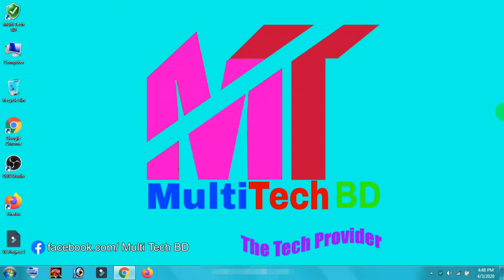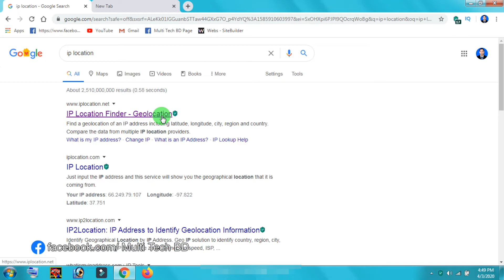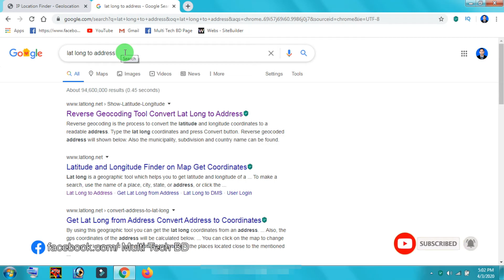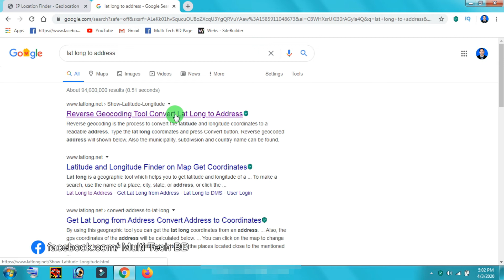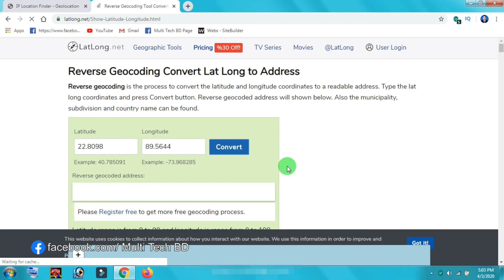IP Address থেকে ঠিকানা বের করুন | Find location from IP Address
In this video I am going to show you how to find out location from any ip address. I hope this video will be very helpful for you.